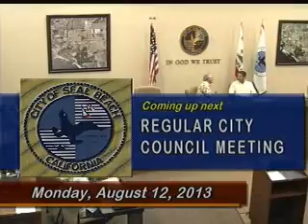City Council - 08/12/2013